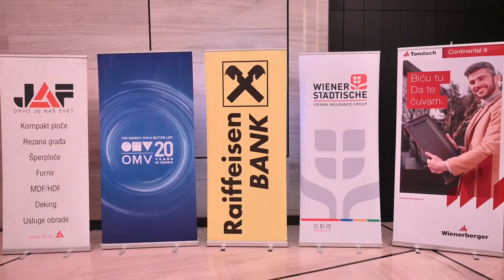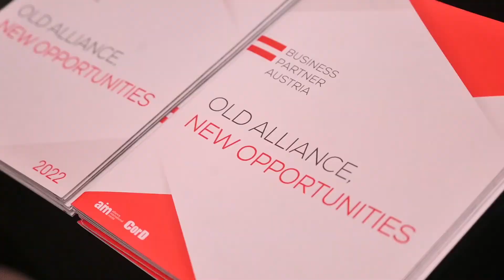National Day of Austria / Nacionalni dan Austrije obeležen u Beogradu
The Embassy of Austria in Belgrade headed by the Ambassador Christian Ebner hosted a National day celebration.
Ambasada Austrije u Beogradu na čelu sa ambasadorom Kristijan Ebnerom organizovala proslavu nacionalnog dana ove zemlje